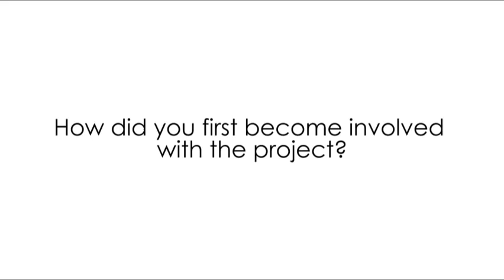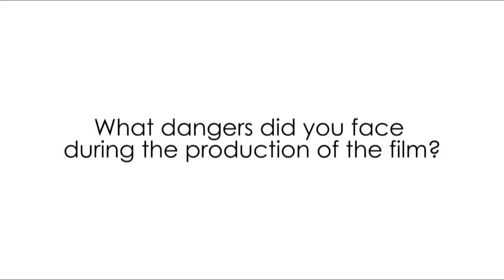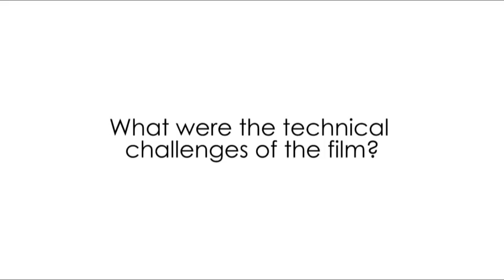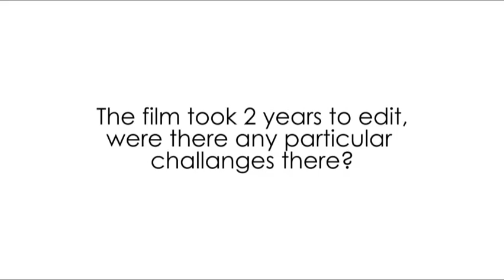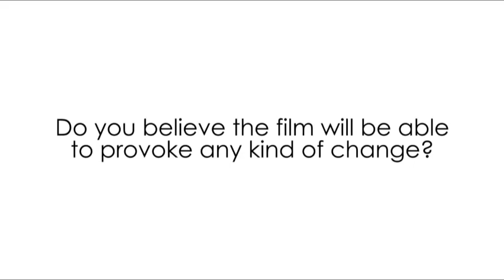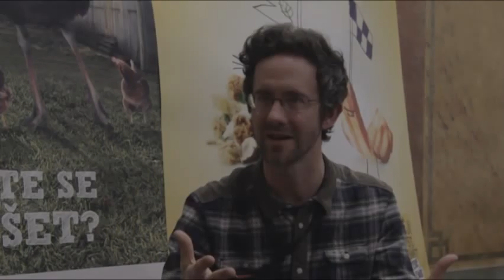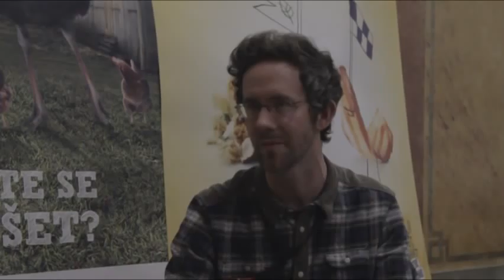Tom Kirk - Sofia's Last Ambulance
Tom Kirk, sound recordist for the film Sofia's last ambulance, talked about the challenges of making the film.